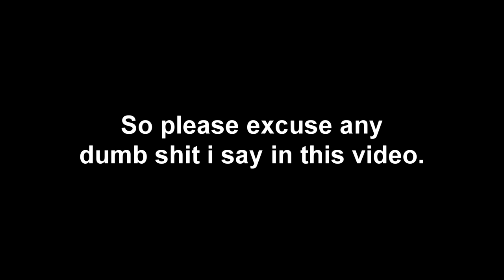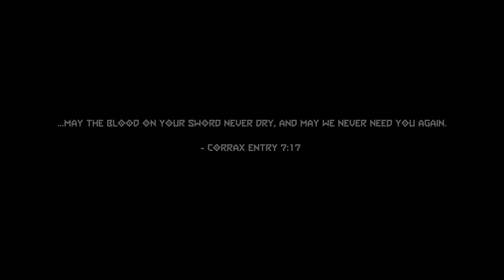Full Very Cool The Ancient Gods Let's Play (Very Cool)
All music used in the content i make will be credited in the description.